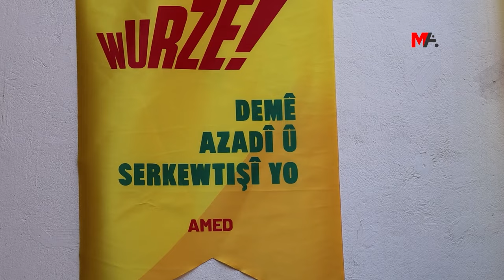2024 NEWROZU DEKLARASYONU: ÖZGÜRLÜK VE BİRLİK ZAMANI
Amed'de 2024 Newrozu'nun startı, açıklanan deklarasyonla verildi. Deklarasyonda Kürt ulusal birliğine vurgu yapıldı.